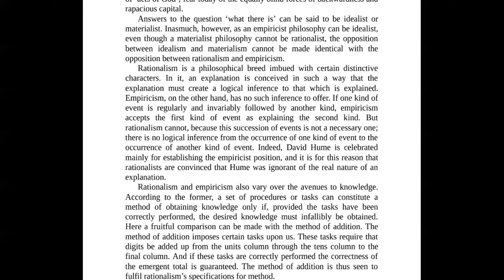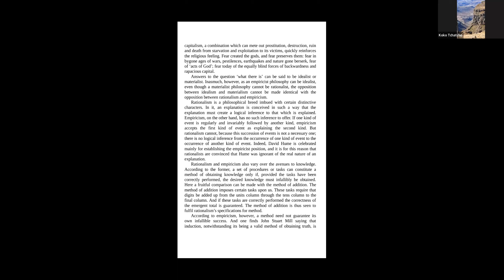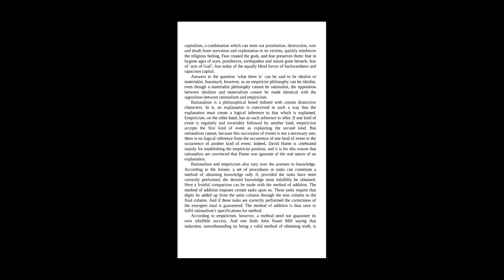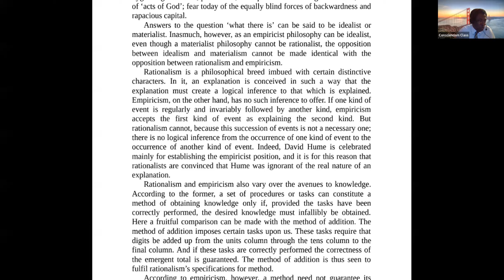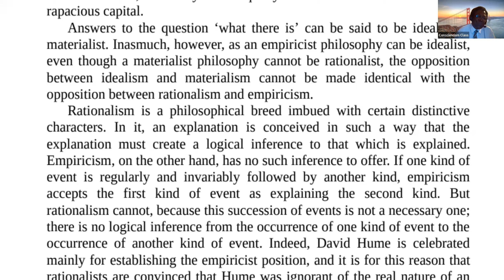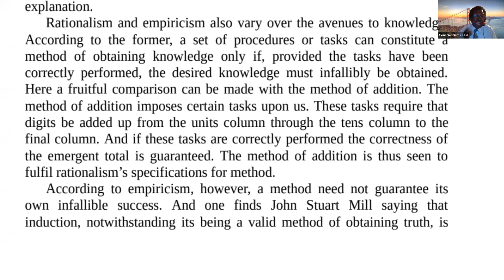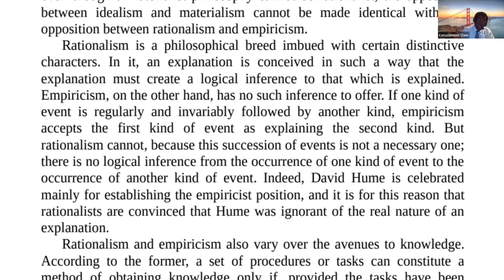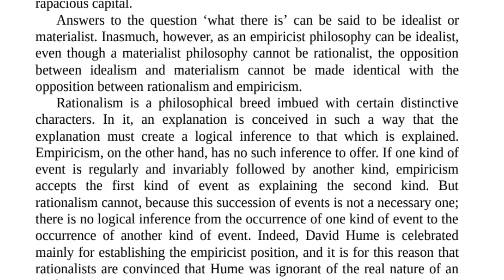IDEALISM VS MATERIALISM (PART 1): Chapter One; Philosophy in Retrospect 2023-10-05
Idealist vs materialist position